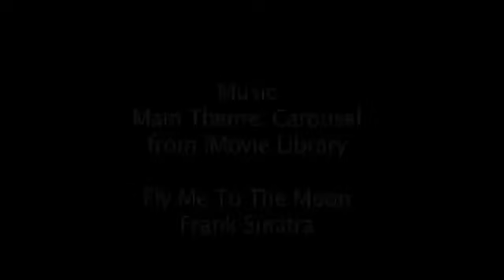Airy raid 3D short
A 3D project I have been working on. Simple animation, simple figure. Little time, PC's that could not handle 3D stufio max. Fun, fun, fun.

We got a C. NO!! It's not an American C, it's an Norwegian C. An American C is avrage, but a Norwgian C is above avrage.